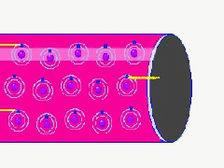How a Ruby Laser Works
Not my personal content, but since this is one of the required pieces of the HHO puzzle, I figured I'd post it